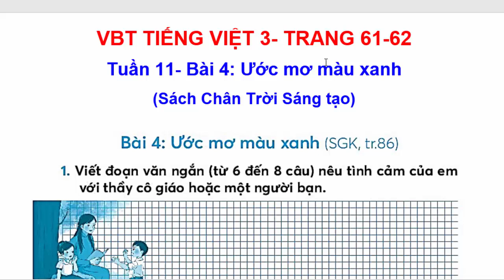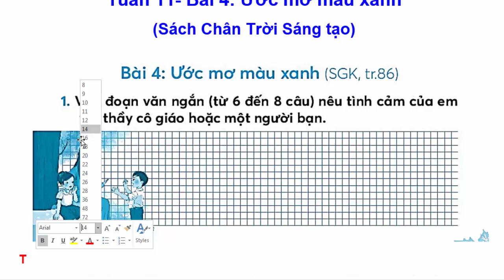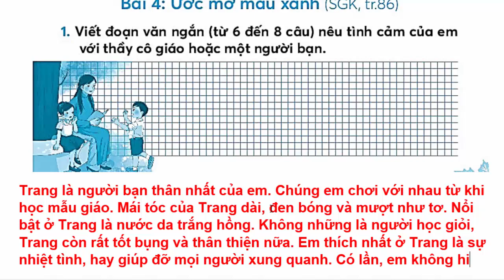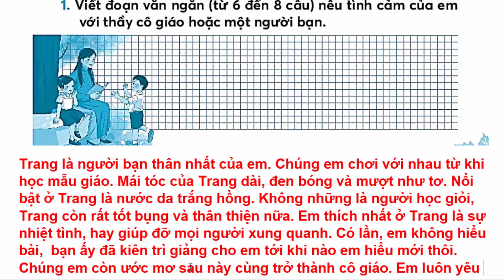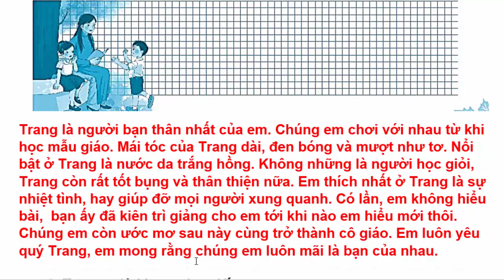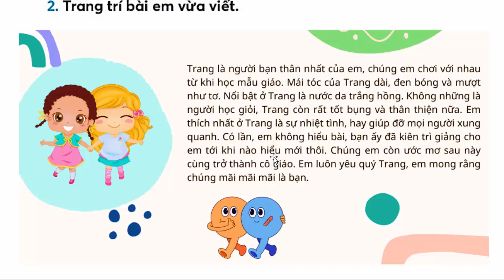Vở Bài Tập Tiếng Việt Lớp 3 Bài 4 Tuần 11 | Ước Mơ Màu Xanh | Trang 61 - 62 | Chân Trời Sáng Tạo